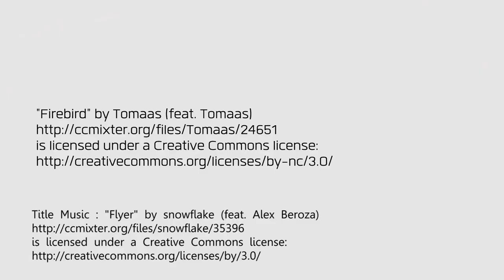โมเมพาเพลิน : ของฝากจากยุโรป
สวัสดีค่า สวัสดีคุณผู้ชมที่น่ารักทุกคนนะคะ พอดีในช่วงที่ผ่านมาได้มีโอกาสพาคุณแม่และพี่สาวไปเที่ยวพักผ่อนที่ยุโรปแบบครอบครัวมาค่ะ เห็นชื่อคลิปแล้วคุณผู้ชมหลายๆคนคงกรีดร้อง ใช่ค่ะ เพราะโมเมไปตำมาอีกแล้วล่ะค่ะ ชมกันอย่างมีสตินะคะ ไปชมกันเลยดีกว่าค่ะ

ติดตามรายการ โมเมพาเพลิน ได้ทาง